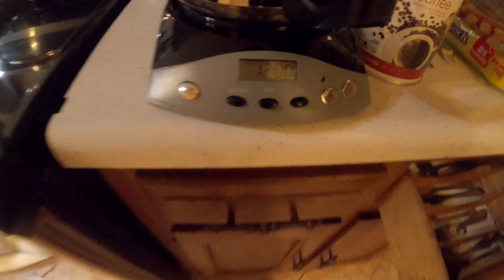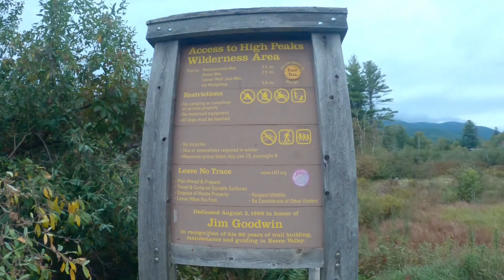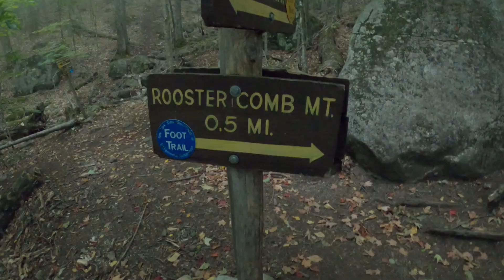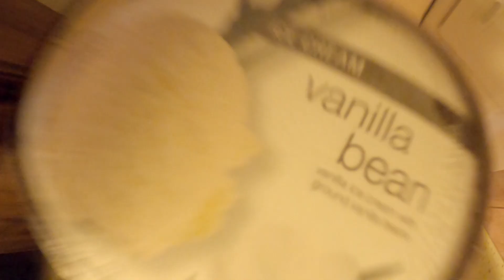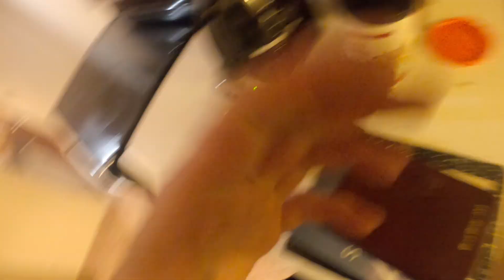Placid Bois Part 2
And then there was more of the Adirondacks trip.